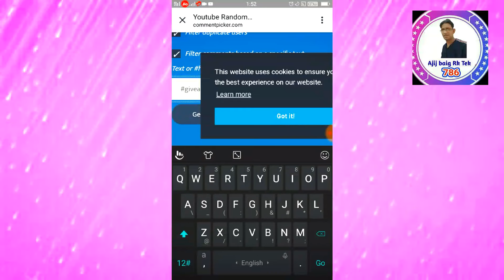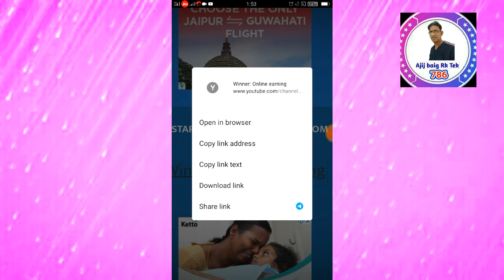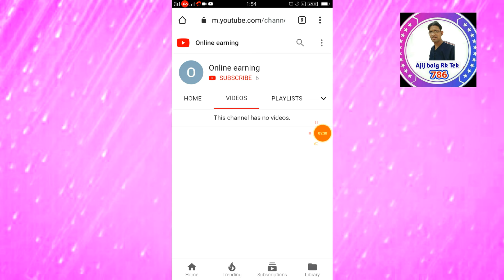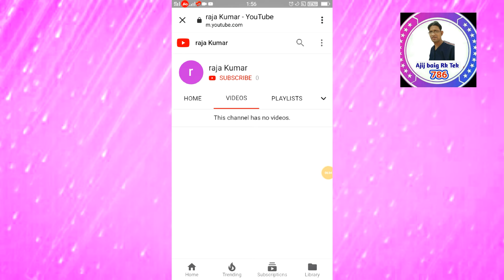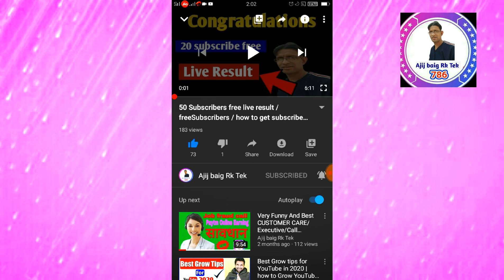4 Pro Tips / Grow YouTube channel inshort time / How to grow YouTubechannel fast / grow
Ajijbaigrktek

Ajij baig

Cover Topic;-
 (1)  How to grow youtube channel fast
(2)  How to grow youtube channel fast hindi |
(3)  How to grow youtube channel fast 219 in hindi
(4)  How to grow youtube channel fast in india
(5)  How to grow youtube channel faster
(6)  How to grow youtube channel fast 219
(9)  Fast, Channel
(10)  Youtube
(11)  Grow
To
How
(12)  How to grow youtube channel fast
(13)  'Grow youtube channel from zero
(14)  Grow youtube channel faster
(15)  'Grow youtube channel hindi

' ,Grow youtube channel hindi?
,Grow youtube channel fast ?
,Grow youtube channel fast 219?
,Grow yotube channel?
,Channel, Yotube?
,Grow?
,How to grow youtube channel in hindi?
,How to grow youtube channel 219 hindi?
,How to grow youtube channel in urdu ?
,How to grow youtube channel from subs?
,How to grow youtube channel fast 21?
,How to grow youtube channel in india?

(6) Paytm invite to friend Link 👉Paytm Cashback:
2.Link your bank account on Paytm App
3.Transfer Money directly from your bank account using Paytm UPI
4.Earn up  to ₹1,000 Cashback every month

(11)
दोस्तों आशा करता हुँ वीडियो आपको पसंद आया होगा.. दोस्तों की
और video को Iike करें...
मैं ऐसे ही टिप्स, ट्रिक वीडियो लाता
रहूँगा...

Ajij baig

AjijbaigRKTek